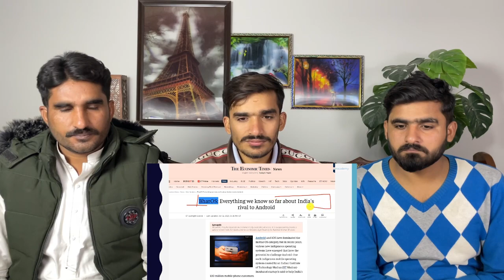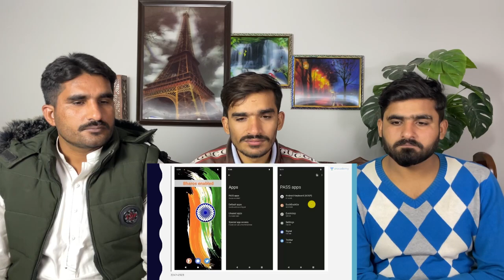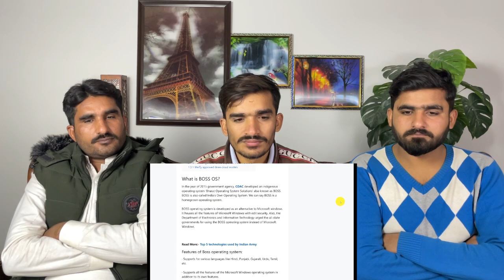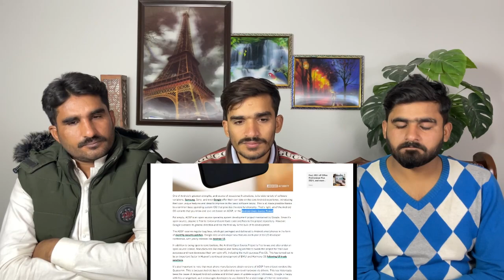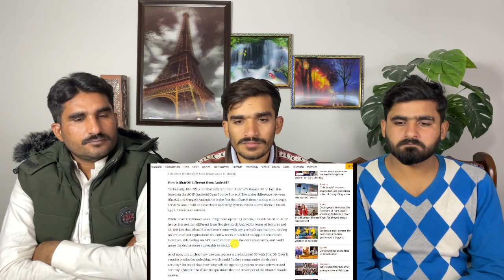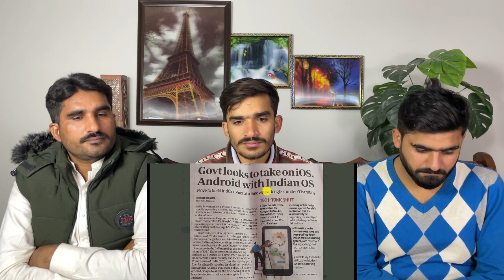India’s Answer to Google’s Android | UPSC |PAKISTAN REACTION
THIS VIDEO IS ABOUT India’s Answer to Google’s Android | India’s Answer to Google’s Android | UPSC